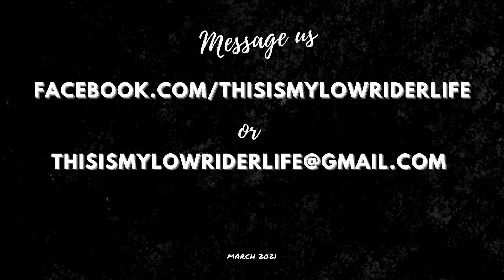Easter Egg T-Shirt Winners (March 2021)